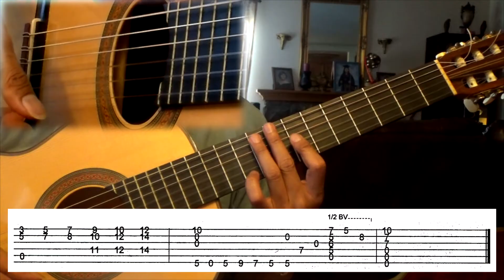VIDEO TUTORIAL - Beautiful Girl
*** from OPM Volume 2 ***